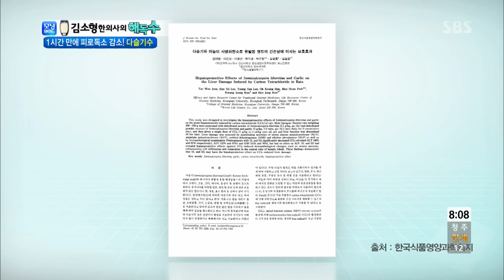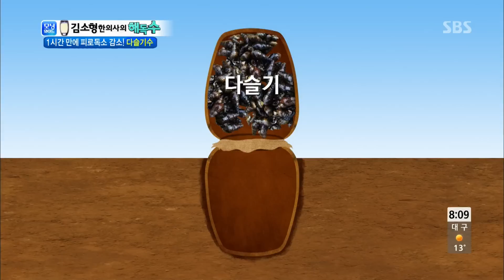[김소형의 해독수] 피로해소에 좋은 다슬기 수 @모닝와이드 140415